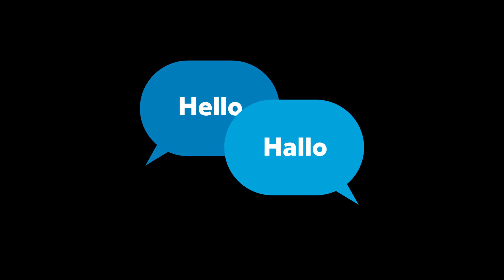Smurfit Kappa International Graduate Programme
At Smurfit Kappa, we open the future for talented engineering graduates keen to start their careers within an innovative and excellence-driven organisation. Interested?